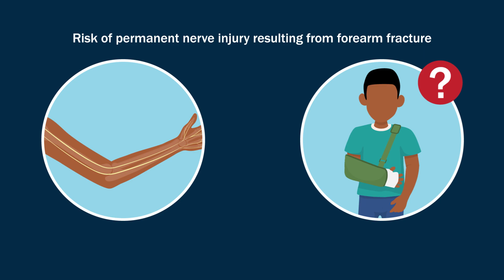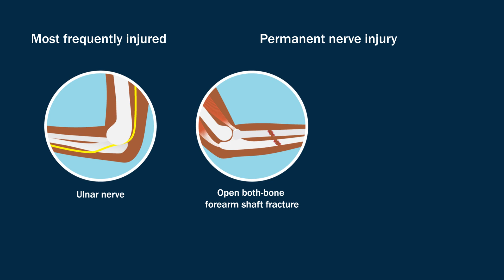The Risk of Nerve Injury in Pediatric Forearm Fractures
The risk of fracture-related nerve injury associated with forearm fractures in children is unknown. The purposes of the present study were to calculate the risk of fracture-related nerve injury and to report the institutional rate of complications of surgical treatment of pediatric forearm fractures.